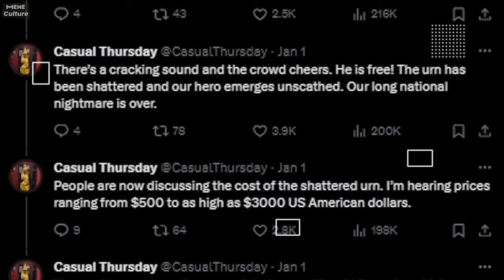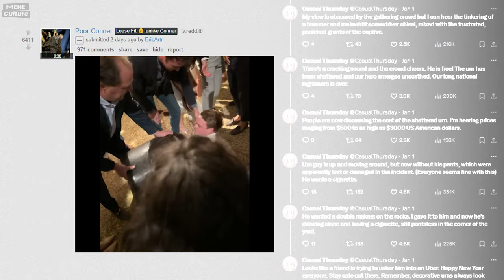Guy gets stuck in vase. What happened?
Today I have a story for you about how a carelessness at a party can get you into a pretty embarrassing situation and become the topic of discussion on the internet for days. Have you ever heard of the meme The guy stuck in the vase imagine that, it's true. The guy really is stuck in the urn.

Meme Culture